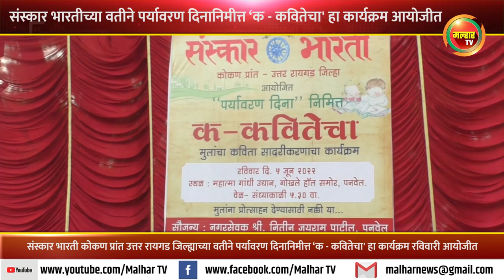संस्कार भारती कोकण प्रांत उत्तर रायगड जिल्ह्याच्या वतीने पर्यावरण दिनानिमीत्त ‘क - कवितेचा' आयोजीत